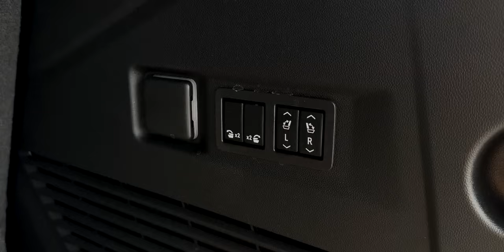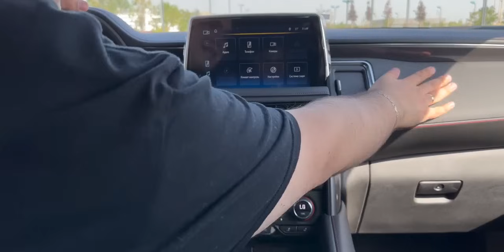Chevrolet Tahoe RST Обзор